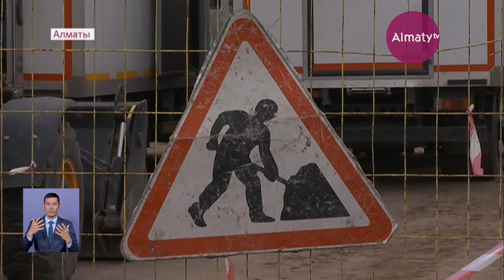Аварии на теплотрассах не повлияют на начало отопительного сезона - АТС (15.10.19)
Сегодня в результате очередного прорыва теплотрассы затопило улицу Казакова в районе торгового центра «Maxima» на проспекте Райымбека, передает корреспондент Almaty.tv.